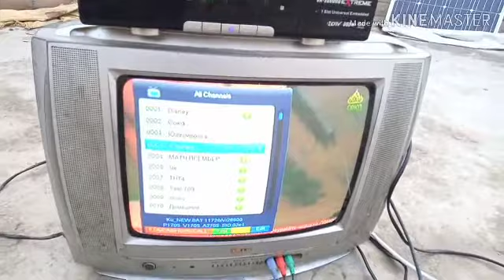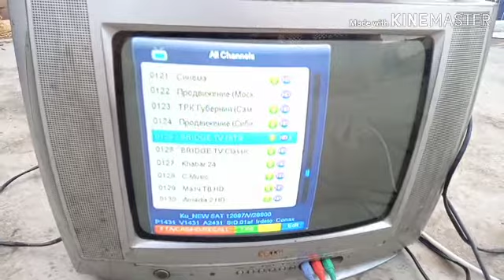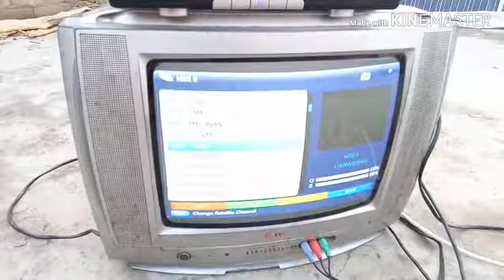HORIZON 2 85E AND NSS6 E AK HI DISH PAR CHAL GAYA EAST 6FEET DISH PAR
Horizon 2 85e
12000v28000
NSS6
11170v29500
usamadishfitter ok horizon 85 good Satellite